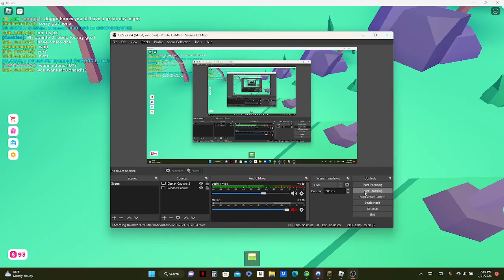So I played PLS DONATE...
I gave away robux